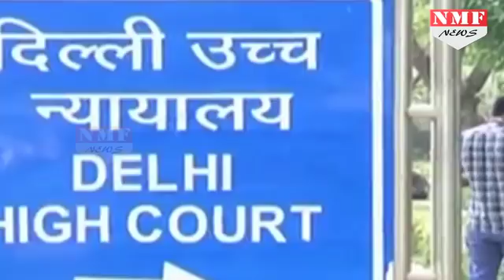बाबा Virendra Dixit के Advocate ने कही ऐसी बात, कि जज ने कहा get-out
A lawyer’s remark that ‘nari narak ka dwar hai (women are the gateway to hell) on Monday drew the ire of the Delhi High Court, which warned him of stern action.